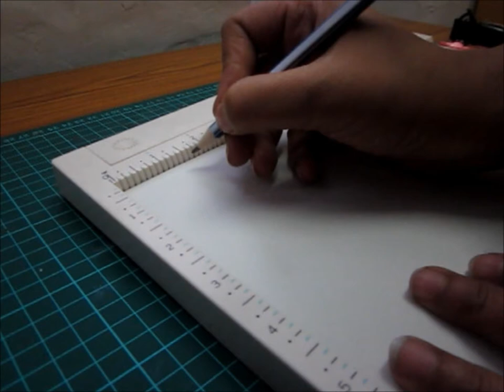How to: Apron Shaped card Tutorial by Lulupu TV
A step by step tutorial on making an apron shaped card to insert invite/ recipe.